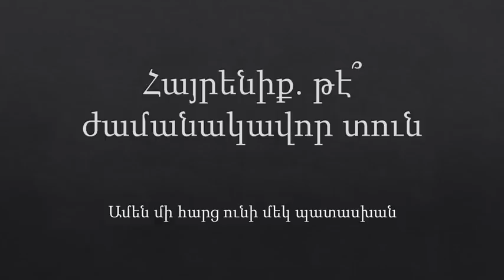Հայրենիք, թէ՞ ժամանակավոր տուն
Ուշքի արի, Հայ ԱԶԳ:
Այսօր դեպի Հրապարակ